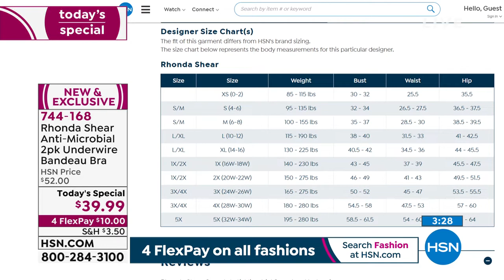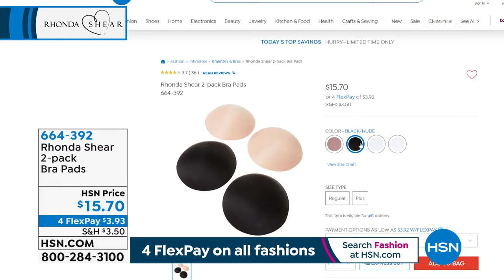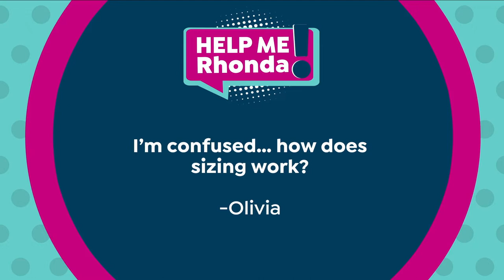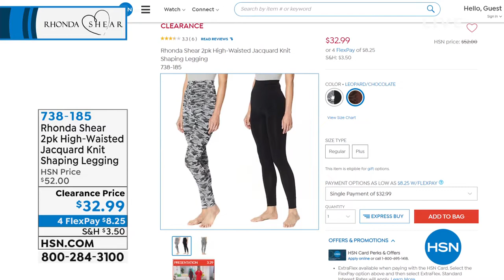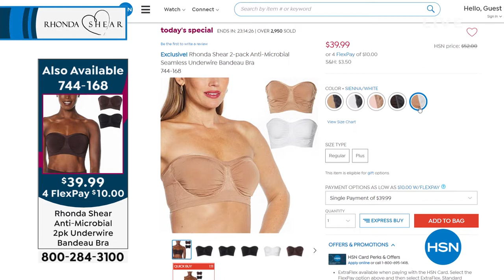HSN | Rhonda Shear Intimates & Loungewear 05.20.2021 - 12 AM